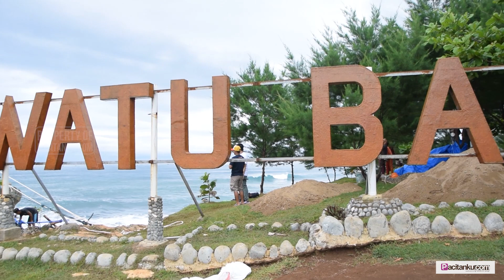Keren, Ada Wisata Adrenalin Jembatan 'Ekstrem' di Pantai Watu Bale Tulakan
PantaiWatuBale yang terletak di Desa Jetak, Kecamatan Tulakan Pacitan kini segera memiliki salah satu wahana wisata minat khusus. Wahan tersebut adalah jembatan penyeberangan antar pulau yang diprediksi menjadi salah satu wisata andalan di kawasan pantai ini.